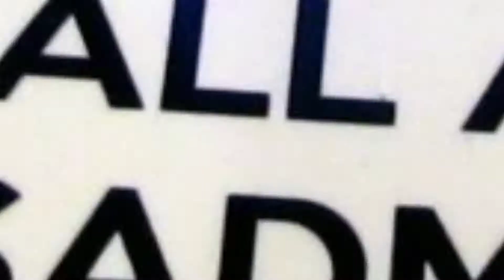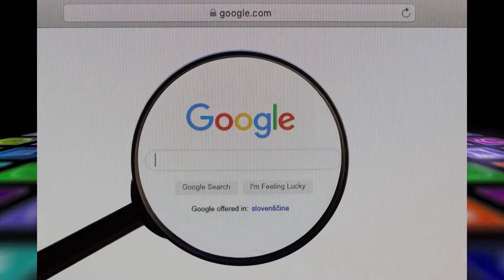About the channel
Few words about what you can see here and what to expect. I am a system administrator in a large company. I am dealing with the Windows and Linux environment mostly virtualized. But by all means I am not claiming that I know everything.

I am making mistakes and learn from them

I will be showing you how day-to-day as system admin looks like. I would like to show you the issues you may come across which are new for you and all google answers are not related to the issue or provided answers not resolving your issue. Oh boy,  it happened so many times!
I will be showing you my real work environment and real cases and issues. For privacy purposes I will be hiding all details therefore you will see not real ticketing system, chat system etc..., but the issue will be real. And a solution if any will be real.

For transparency, I will not reveal any details like hostnames or IPs or names .

I will not pretend that I know all the solutions so you will see myself  going to Google to search for answers

Furthermore I hope it will be fun for you but may be also informative.